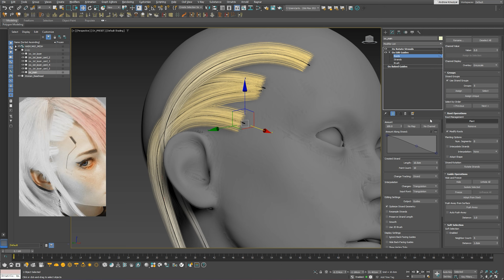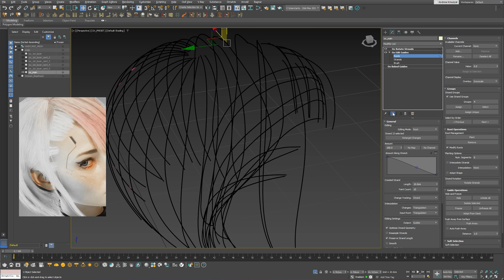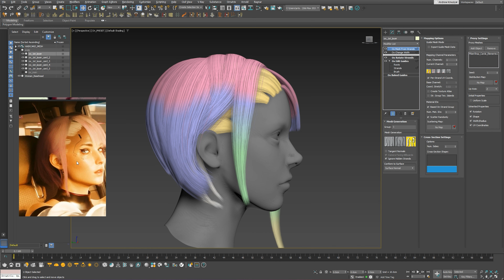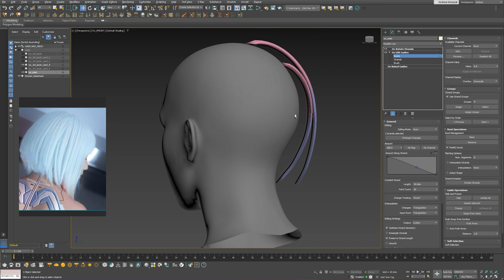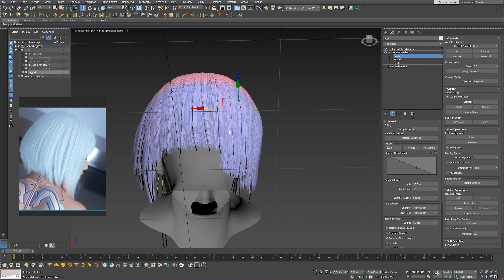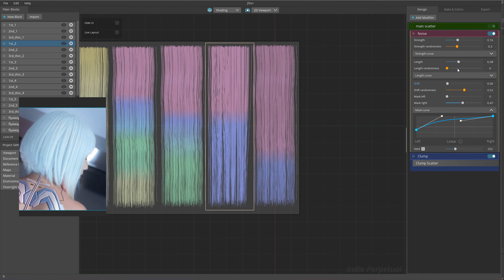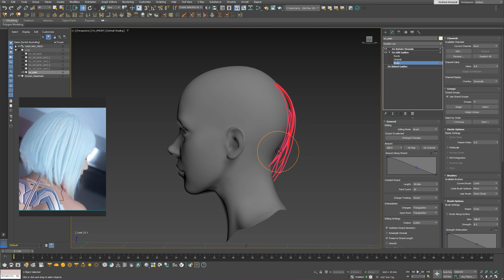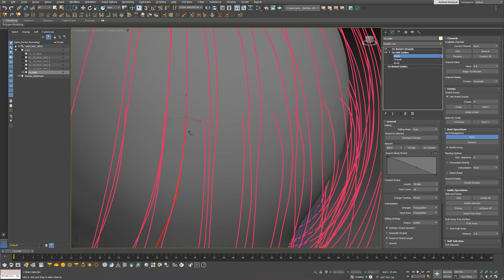Realtime Hair for Games (haircards) | P4 | Ornatrix 3ds Max | Fibershop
In this episode, I continue creating Hair Cards (Realtime hair for games) in Ornatrix 3ds Max, and also show how to get different layers of Branching and use a different texture of plates for each group, which in our case is necessary to achieve the desired result with the reference.

The idea for this video came from a question on our Discord server

Become a channel sponsor and get a 15%, 50%, 100% discount on all my assets and get access to exclusive videos.

Hi, I'm Andrew Krivulya Charly, a 3d-groom artist since 2016.

I worked on environment art, interiors and more from 2009 to 2016. Check out some of my old work
TIMING:

0:00 - Analyzing the result obtained in the 3rd series. Continuing to work on the shape of the yellow part of the hairstyle.
8:19 - I decided to make the texture of the base layer a little thicker, since the hair is translucent and the base layer should be slightly thicker. so that this does not happen.
9:31 - It turned out too thick, so I edited the texture again.
11:22 - Continuing the analysis of the hairstyle and references
12:27 - Starting to work on the details of the back of the head. I remind you that this is still the base layer and we have not added Thin, Flyaways yet. While I'm doing the base. The main thing here is to shape the hair so that in any scenario - there are no bald spots. For example, the wind blows or the hair jumps somehow during her jump and so on. From all angles - it should look voluminous and cool.
29:18 - Here I tried to add a little Clump to the texture, I'm still looking for a shape, but then it turned out to be superfluous =)
40:28 - Just here I slightly reduced its influence.
41:57 - To be continued.

CHANNEL SUPPORT:
Best regards,
Andrew Krivulya Charly.